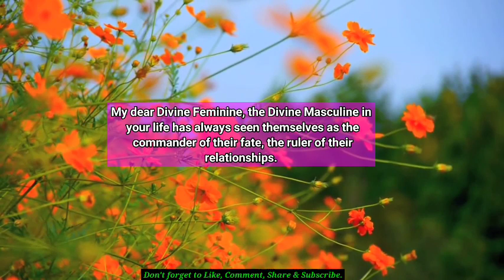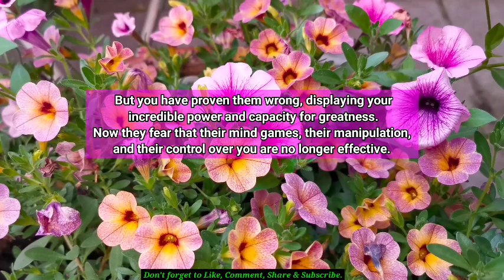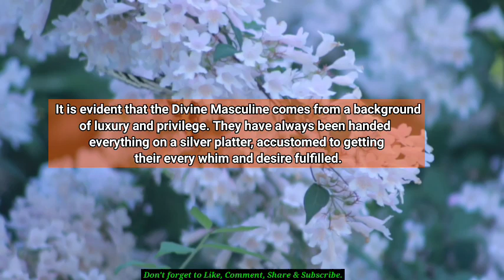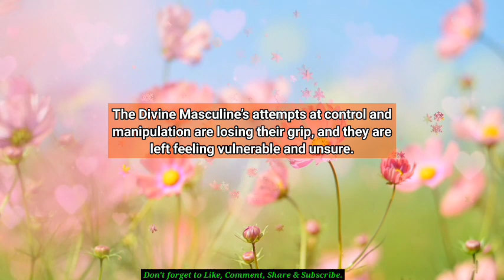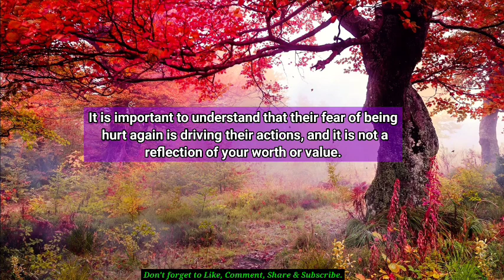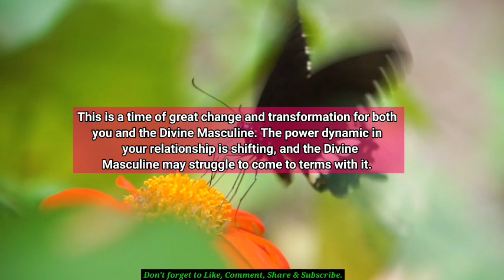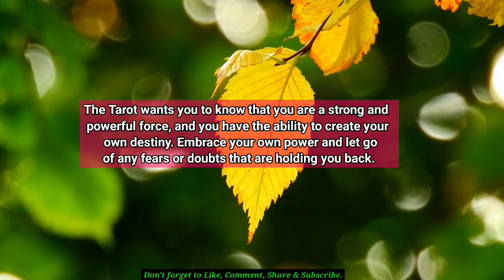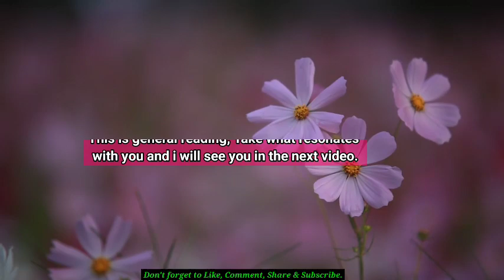💔😭They Don't Want You To Succeed In Your Life Because... 🦋 tarot reading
divine feminine,
twin flame,